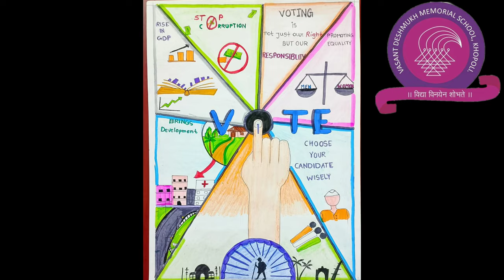'Votekar-Khopolikar' 2024 Awareness campaign for voters rights & responsibilities.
*व्ही.डी.एम. स्कूल का 'व्होटकर-खोपोलिकर'  महाअभियान: खोपोली में फैलाई मतदान जागरूकता की अलख!*

आगामी विधानसभा चुनाव में नागरिकों को जागरूक और प्रेरित करने के लिए व्ही.डी.एम. स्कूल, खोपोली के छात्रों और शिक्षकों ने एक प्रेरणादायी अभियान की शुरुआत की। इस अभियान के तहत दिनांक ११ नवंबर को स्कूल में विशेष शपथ ग्रहण समारोह और लोकशाहीगीत का समूह गान आयोजित किया गया, जिसमें सभी ने लोकतंत्र को मजबूत बनाने के लिए अपने मताधिकार का उपयोग करने का संकल्प लिया।

विद्यालय परिसर में रंगोली और चित्रकला प्रतियोगिता का आयोजन भी हुआ, जिसमें छात्रों ने अपने रंगों और कल्पनाओं के माध्यम से मतदान का महत्व बखूबी प्रस्तुत किया। छात्रों के चित्र और रंगोली ने विद्यालय को सुंदरता से सजा दिया और मतदान के प्रति जागरूकता का संदेश दिया।

दूसरे दिन दिनांक १२ नवंबर को व्ही.डी.एम. स्कूल के छात्रों और शिक्षकों ने एक जागरूकता रैली निकाली, जिसमें नुक्कड़ नाटक के जरिए मतदान का महत्व प्रभावशाली ढंग से समझाया गया। रैली में "मतदान करें - देश का निर्माण करें" जैसे नारों से खोपोली की गलियां गूंज उठीं।

इस अभियान को और मजबूत बनाने के लिए स्कूल के शिक्षकों ने नागरिकों से व्यक्तिगत तौर पर संपर्क साधा। उन्होंने घर-घर जाकर लोगों से चर्चा की और सड़क पर समूहों में बैठकें कीं, ताकि हर मतदाता यह समझ सके कि उनका एक वोट लोकतंत्र की ताकत है।

*व्ही.डी.एम. स्कूल के इस अभियान से ना केवल छात्रों में बल्कि पूरे समुदाय में मतदान के प्रति जागरूकता और जोश का माहौल बना।*